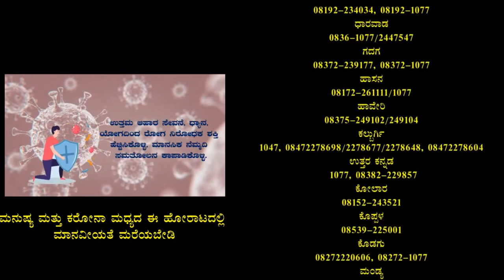ಬಿಸಿಲನಾಡು ರಾಯಚೂರು ಜಿಲ್ಲೆಯ ಸಿರವಾರ ತಾಲ್ಲೂಕಿನ ಮಲ್ಲಟ ಗ್ರಾಮದಲ್ಲಿ ಪ್ರಾದೇಶಿಕ ಅರಣ್ಯಾಧಿಕಾರಿಗಳ ಧಿಡೀರ್ ಭೇಟಿ!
ಕಿರಾಣಿ ಅಂಗಡಿ, ತರಕಾರಿ ಅಂಗಡಿ ಬಟ್ಟೆ, ಅಂಗಡಿ ಸೇರಿದಂತೆ ವಾಣಿಜ್ಯ ಸಂಕೀರ್ಣ ಮಳಿಗೆಗಳೆಲ್ಲಾ ಭೇಟಿ  ಮಾಡಿದ್ದಾರೆ. ಕೋವಿಡ್ 19 ಎರಡನೇ ಅಲೆಯ ಸಾಂಕ್ರಾಮಿಕ ರೋಗ ಹಾಗೂ ಪ್ರಸರಣದ ಸರಪಳಿಯನ್ನು ಮುರಿಯಲು ಸರಕಾರದ ಮಾರ್ಗ ಸೂಚಿಗಳನ್ನು  ಪಾಲಿಸುವಂತೆ ಜನರಿಗೆ, ಅಂಗಡಿ ಮಾಲಕರಿಗೆ ತಿಳಿಹೇಳಿದ್ದಾರೆ. ನಿಗದಿತ ಸಮಯ ಮೀರಿ ಗ್ರಾಮ, ಹಳ್ಳಿಗಳಲ್ಲಿ ಅಂಗಡಿ ಮುಂಗಟ್ಟುಗಳನ್ನು ತೆಗೆದ  ಮಾಲೀಕರಿಗೆ ಸೆಕ್ಟರ್ ಆಫೀಸರ್ ಅದ ರಾಜೇಶ ನಾಯಕ ವಲಯ ಅರಣ್ಯಾಧಿಕಾರಿ ಸ್ವತಃ ಫಿಲ್ಡ್ಗೆ ಇಳಿದು ಎಚ್ಚರಿಕೆ ನೀಡಿದ್ದಾರೆ. ನಿಯಮ ಉಲ್ಲಂಘಿಸಿ ಅಂಗಡಿ ತೆಗೆದವರಿಗೆ ಫುಲ್ ಕ್ಲಾಸ್ ತೆಗೆದುಕೊಂಡಿದ್ದು,ಇನ್ನು ಬಾಗಲವಾಡ್, ಮಲ್ಲಟ, ಬಲ್ಲಾಟಗಿ, ನವಲಕಲ್, ಗ್ರಾಮ ಪಂಚಾಯಿತಿಯಲ್ಲಿ ಬರುವ ಹಳ್ಳಿಗಳಿಗೆ ಭೇಟಿ ನೀಡಿದ್ದಾರೆ ಕೋವಿಡ್ 19 ಎರಡನೇ ಅಲೆಯ ಜಾಗೃತಿ ಮೂಡಿಸಿದ್ದಾರೆ.
ವರದಿ : ಶಿವಕುಮಾರ್